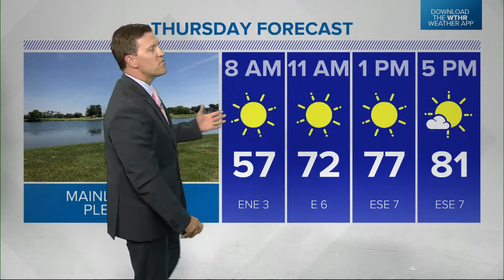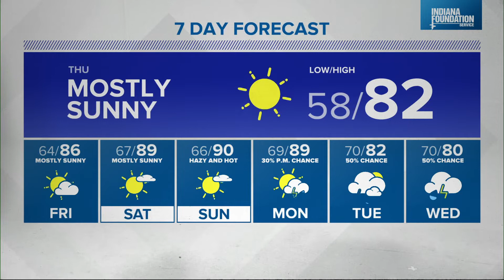Live Doppler 13 Weather Forecast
We're seeing a warm and dry period across Indiana.